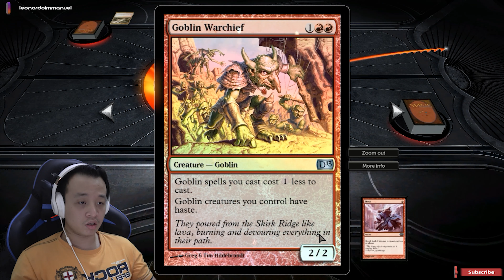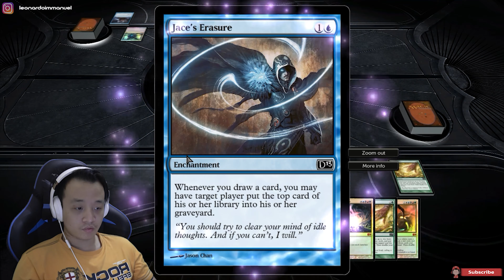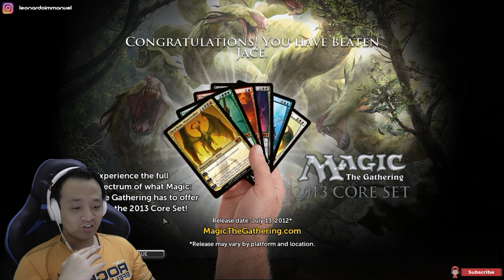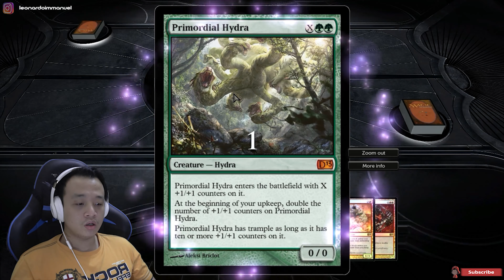Tambah Susah Ya - Magic The Gathering: Duels of the Planeswalkers 2013 - Indonesia #4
Namatin game Magic The Gathering 2013.
Selamat menonton...